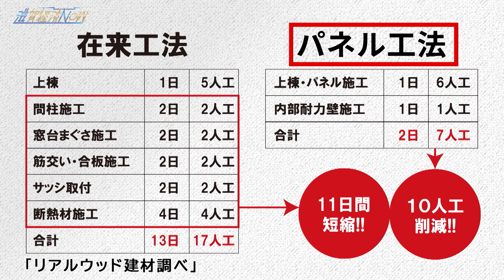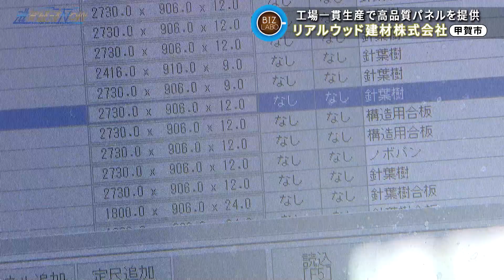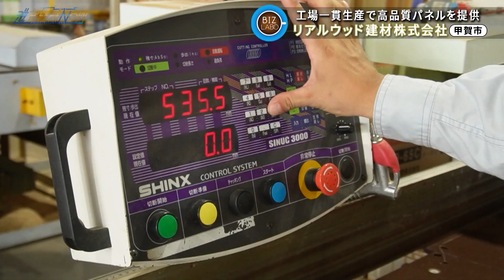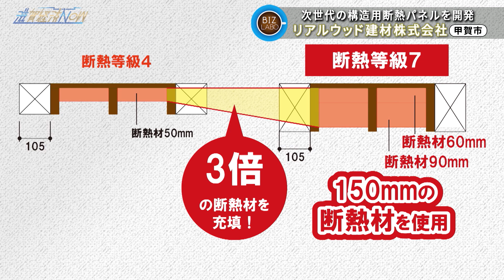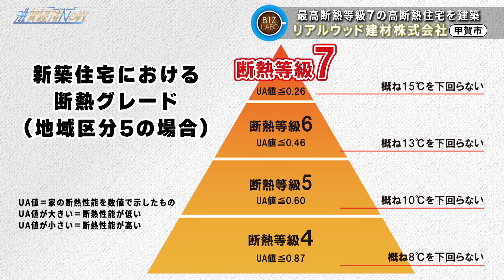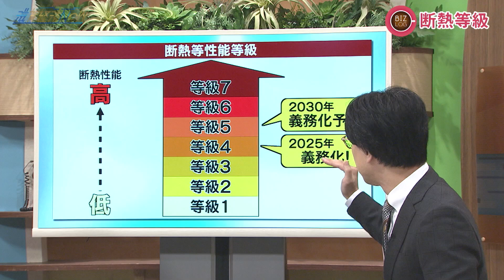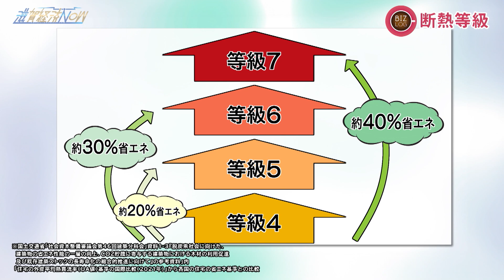先進のパネル工法を追求した住宅造りに貢献する甲賀市の『リアルウッド建材株式会社』【滋賀経済NOW】2024年10月5日放送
番組からの素敵なお知らせや県内のニュース、天気に
ワンタップで簡単にアクセスできます。
お友達限定のプレゼントキャンペーンも実施中♪

00:00 オープニング
03:00 リアルウッド建材株式会社
17:33 断熱等級

甲賀市土山町におよそ５千坪の工場を構える「リアルウッド建材株式会社」。
木造住宅の建築部材である、構造用断熱パネルの設計、製造、販売を行っています。
従来の工法（木造軸組工法）の住宅壁面は建築職人が現場で断熱材を組み込むなどして施工するため、職人の技量によって作業にばらつきが出ることも…。
しかしリアルウッド建材が得意とするパネル工法は、下地や、枠材、構造用面材などを工場で一体化。
断熱材の取り付けや構造用面材の釘打ち作業を工場で完結できるため、職人の技術に左右されない安定した品質を実現できるそうです。
またリアルウッド建材株式会社が誇る、工場設備と高い技術力によって、業界初となる次世代の構造用断熱パネルを生み出しました。それが断熱等級7を誇るD-Panelです。
「気候変動が進むなか、高断熱住宅は、家族の健康を守ることにつながる」と谷口伸太郎代表は言います。
リアルウッド建材のパネル工法、そして断熱等級7を誇るD-Panelの詳細について詳しくご紹介します！

BIZ LOGは『断熱等級』です。
断熱等級というのは、2000年に施工された“住宅の品質確保の促進などに関する法律”で、その法律で定められた、住宅の断熱性能を示す指標のことです。
2025年以降は全ての新築住宅に等級４が義務化、さらに2030年以降には等級5が義務化される予定。
気候変動問題の解決に向け、世界規模で取り組んでいる“2050年カーボンニュートラル”という目標を実現するための取り組みのひとつです。
大きな注目を集める断熱等級について荻窪輝明が解説します！

2024年10月5日放送